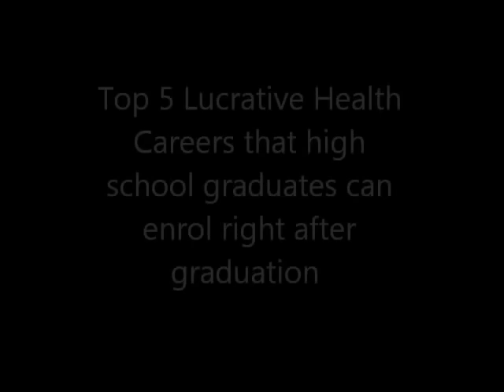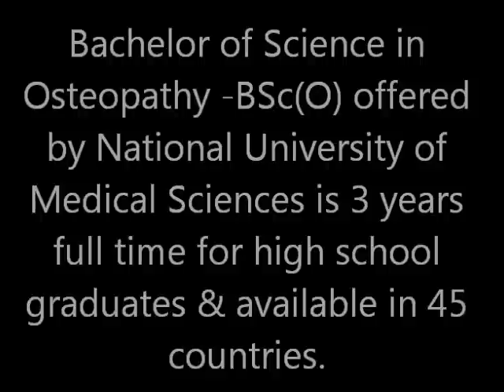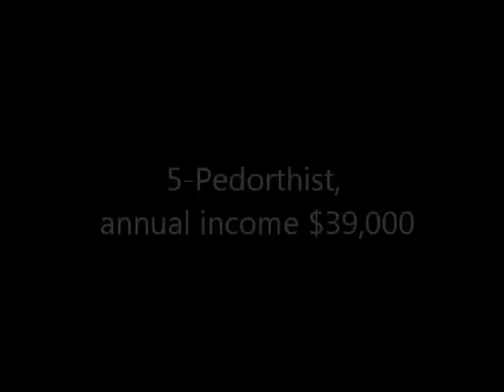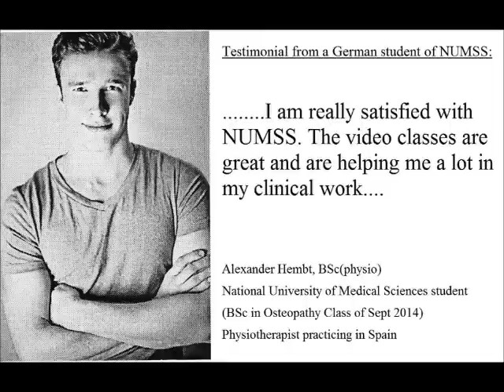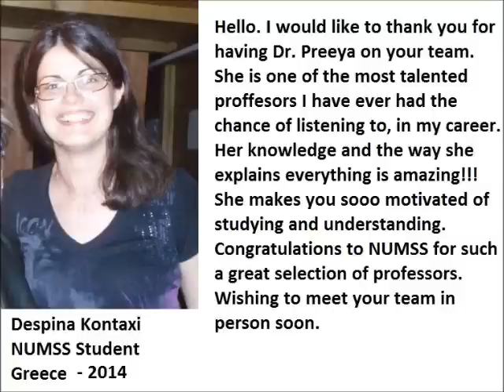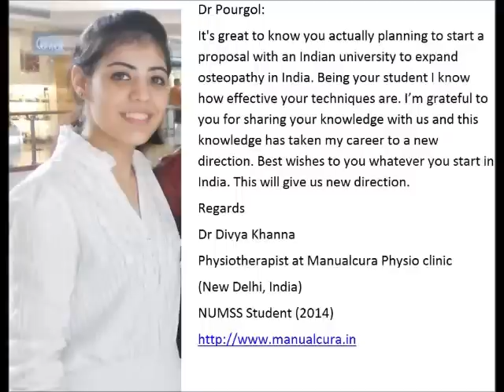Top Five Health Professions for High School Students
These five high paying jobs are ideal for those high school graduates who wish to enter a health profession directly without the need for university or college prerequisites.

All five of these health programs can be enrolled directly.